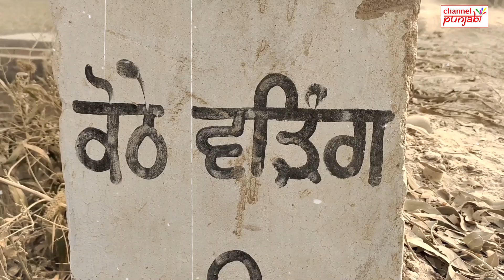ਮੋਦੀ ਦਾ ਐਲਾਨ ਨਹੀਂ ਕਰ ਸਕਦਾ ਆਹ ਘਾਟਾ ਪੂਰਾ ! ਐਨੇ ਸੌਖੇ ਨਹੀਂ ਮੰਨਣੇ ਕਿਸਾਨ !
Channel Punjabi Presents:

ਮੋਦੀ ਦਾ ਐਲਾਨ ਨਹੀਂ ਕਰ ਸਕਦਾ ਆਹ ਘਾਟਾ ਪੂਰਾ !
ਐਨੇ ਸੌਖੇ ਨਹੀਂ ਮੰਨਣੇ ਕਿਸਾਨ !